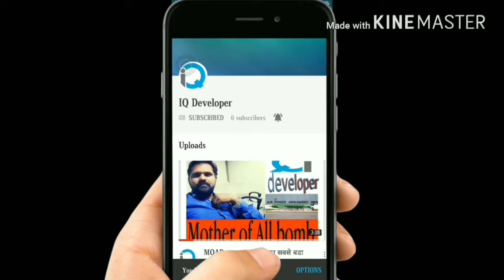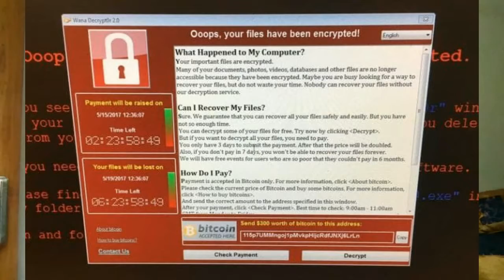Cyber Attack RANSOMWARE-how to protect your computer(in Hindi)????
Iss video me jane kya hai Ransomware warm jo app se mangata hai फिरैती ke paise ,latest wannacry cyber atcck ke bare me,virus warm,trojan horse ke bare me,kaise aap bacha shakte hai isseapne computer ko inse.